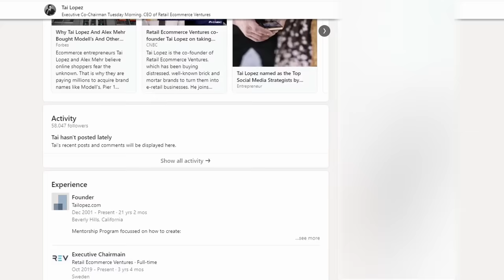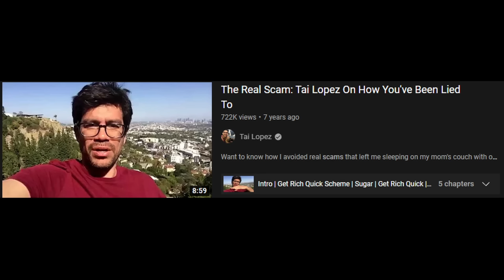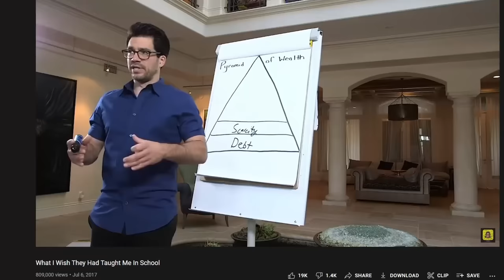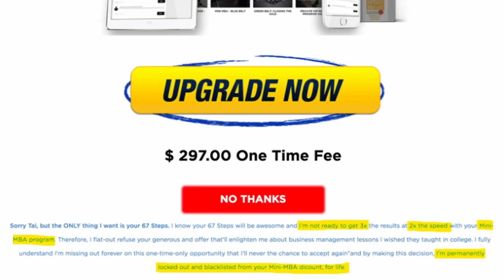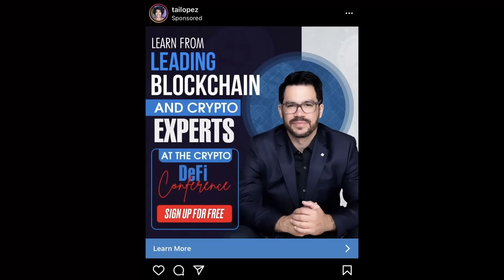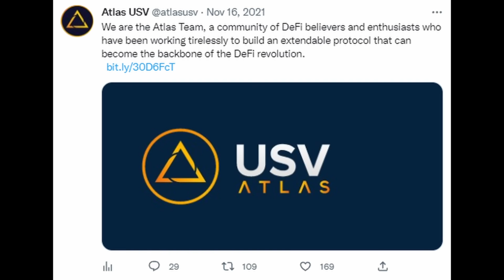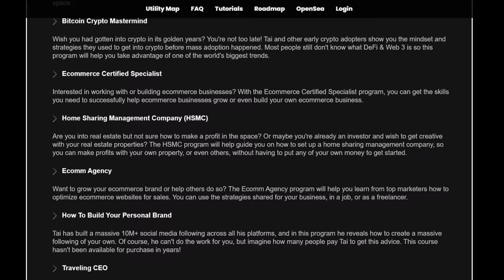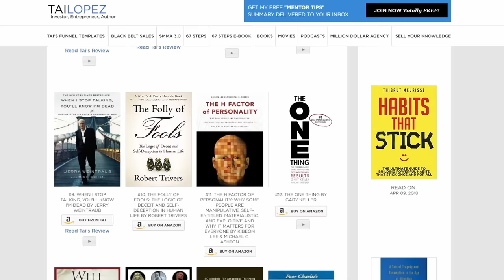The Biggest Fraud on YouTube | Exposing Tai Lopez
Tai Lopez is the greatest fake guru of all time.

This video is an opinion and in no way should be construed as statements of fact. Scam is a subjective term that means something different to different people.

0:00 - World’s Greatest Grifter

1:04 - Lie Topez

7:30 - King of Courses

13:09 - Crypto Con Man

20:51 - YouTube’s Greatest Con man

HUGE shoutout to ebizfacts.com for helping me make this video

- Source for different dating websites Tai allegedly used to own.

Tai Lopez's YouTube channel can be found at the link listed above. Thank you for allowing the usage of your content in a transformative way.